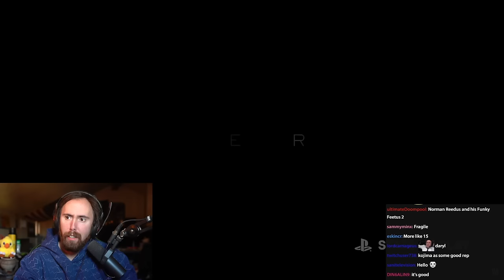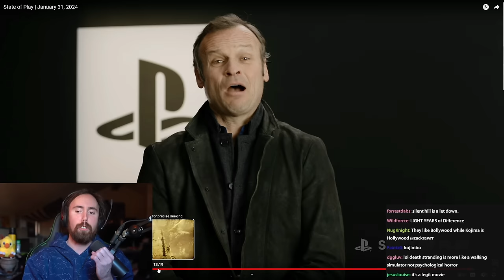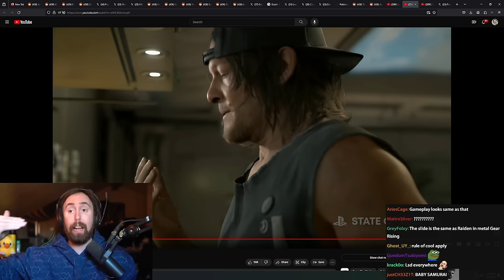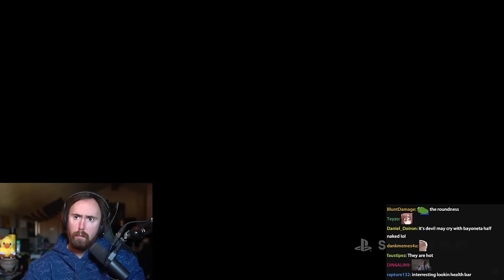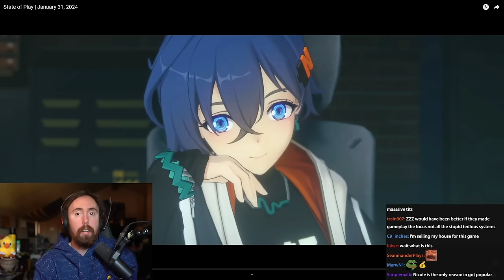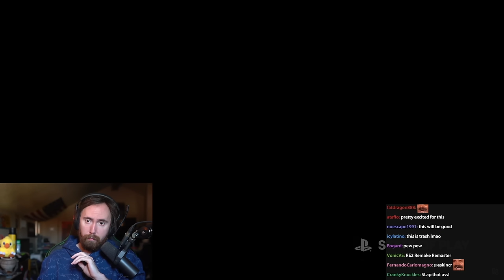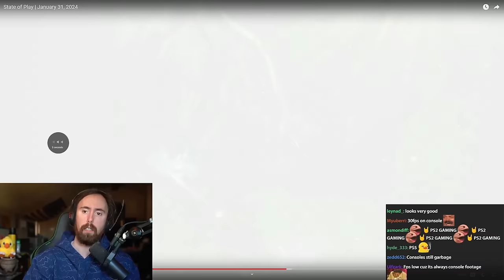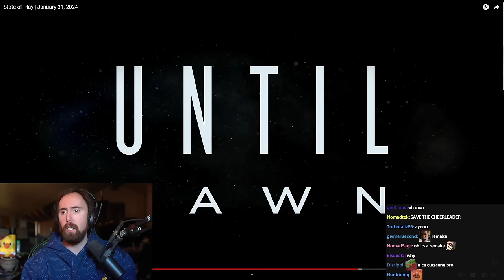Death Stranding 2 Trailer & State of Play | Asmongold Reacts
0:00 Death Stranding 2: On the Beach
20:15 More Game Trailers: State of Play